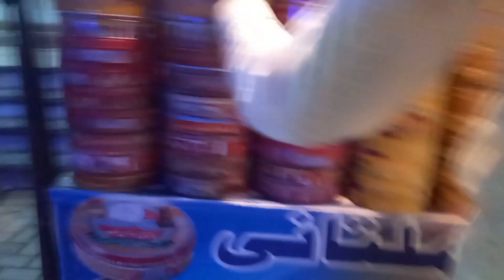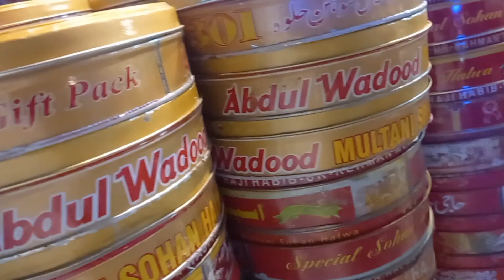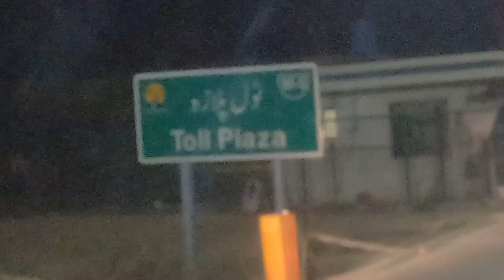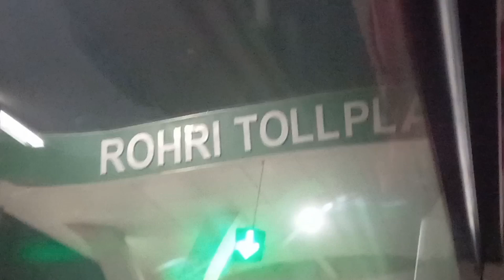karachi to kpk by road || haris ali vlogs || karachi to haripur bus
subscribe my YouTube channel and press the bell button on another update pakistani vlogger Thanks for watching this amazing traval vlog keep sport me a like comment share an subscribe button to be released on more videos for this channel haris ali vlogs.